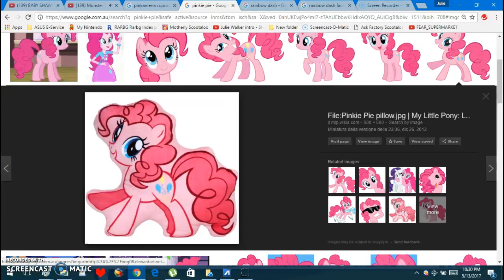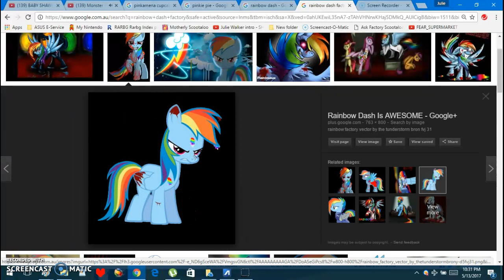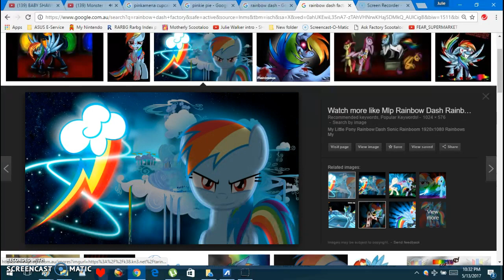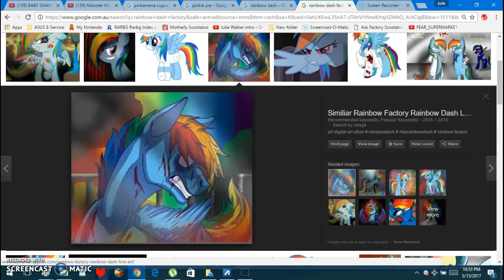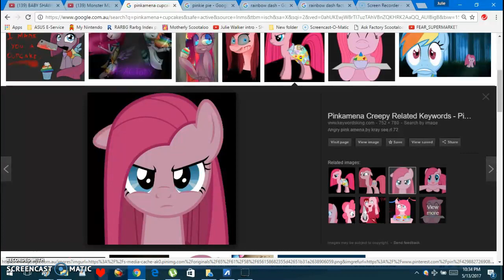monster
hi guys btw soon i well do tag ur it so wait btw why i did this u ask 2 videos well from now on i well do 2 videos when i do videos in 1 day and somtime this year i well also make my own fan fic so put in the commints what u wont me to read btw here is the (man long disc)